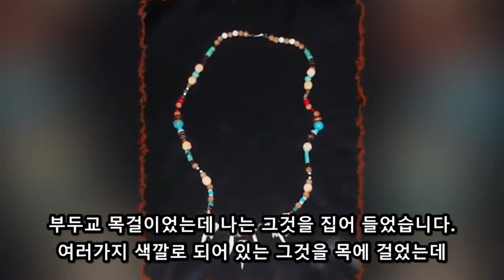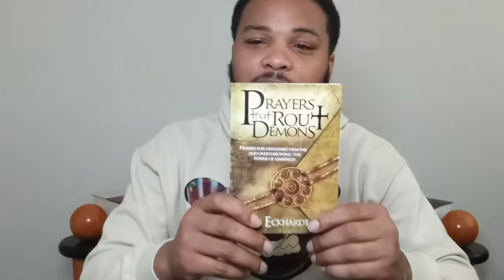Ifa is DEMONIC! (Exposing the Truth about African Spirituality) MUST WATCH!!!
Glory be to Yah the Highest! Shalom to you all! Today I am excited to expose the truth behind an African spirituality practice called "Ifa". It originated in Nigeria as a Yoruba religion, however many people today in America have adopted this demonic system believing it to be innocent African spiritualism, when in fact it is demonic witchcraft that has many deceived and bound! Please hit those comments and share your thoughts! To Yah be all the glory! Blessings to you all!